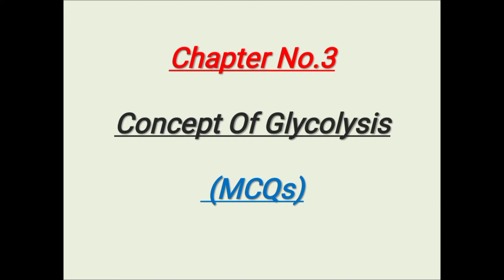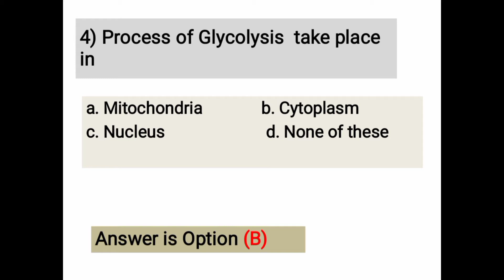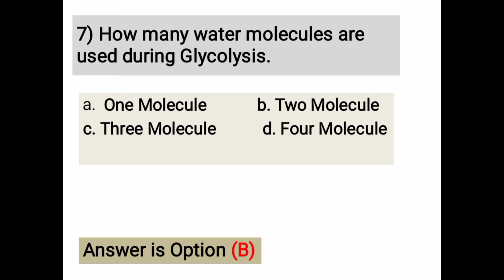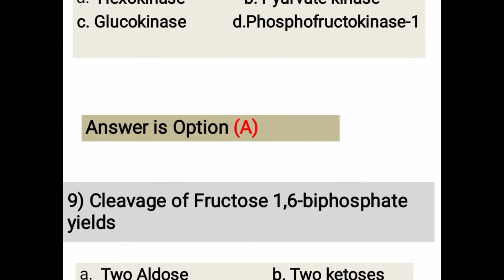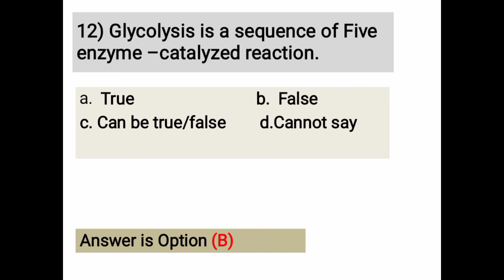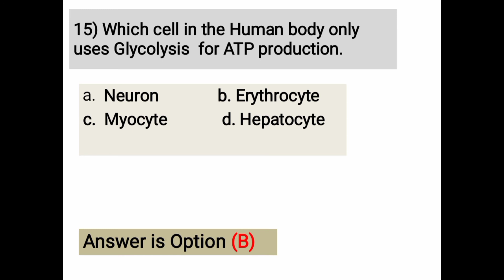Glycolysis (MCQs) For All Exam; NCLEX, KMU, PNC